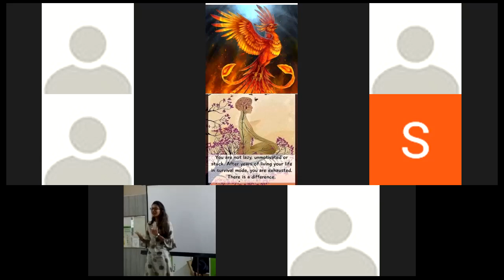JOINING HANDS FREE MEDITATION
Free Angel Meditation done for "Joining Hands" This is a free weekly event, where we meditate along with the Archangels and Angels.
Angel card of the day is ARCHANGEL SANDALPHON.

Binaifer Chakraborty

-       Access Bars
-      Dreamcatchers Workshop